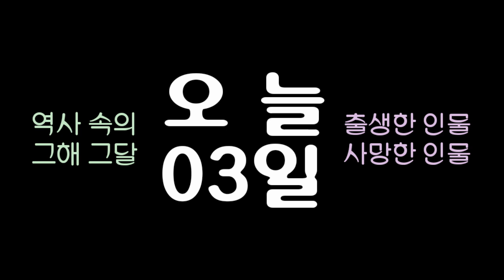역사 속의 오늘, 1875 작곡가 '비제' 사망